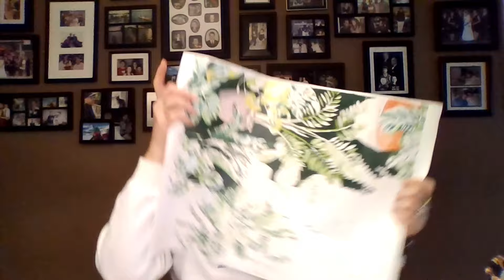WIP Weekend #90 and Finished Items Made with Clipchamp 1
Welcome to Crochet with Nonna Rosanna.

In this video I will be showing you all the wip's and finished items for the week.
Listed below you will find all the patterns and people mentioned in the video.

Manic Mama Musings  Album Cal

10 inch square
by:  @SirinsCrochet